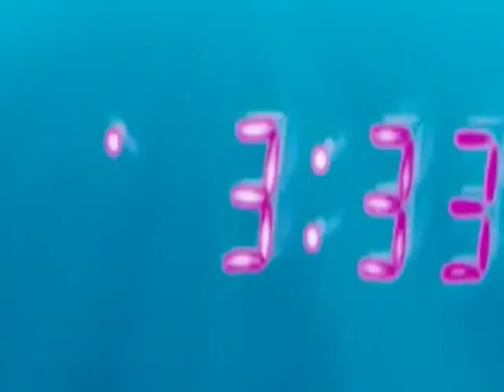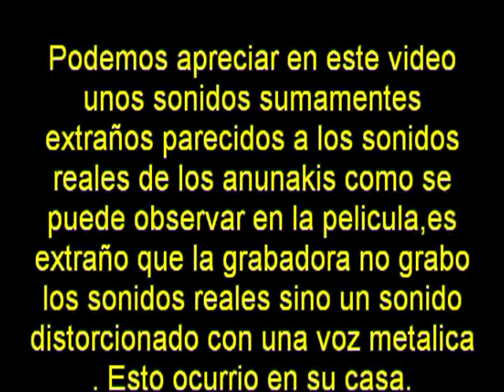abduciones + trailer de 4 contacto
fenomeno extraño en el audio de un video personal,la persona que filmo el video tiene abduciones desde hace mucho tiempo y es por ello que nos envio el video para un analisis, podemos apreciar extraña voz metalica en el video como en la pelicula 4 contacto cada uno saque sus propias conclusiones mas info